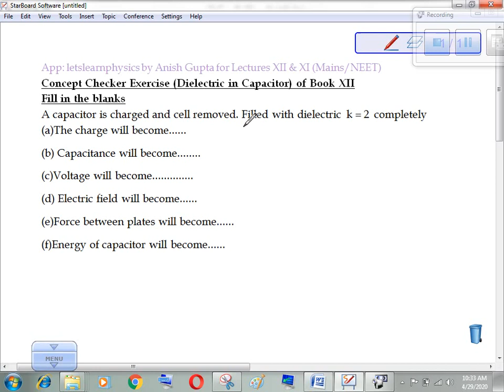Problem: Capacitor with Dielectric